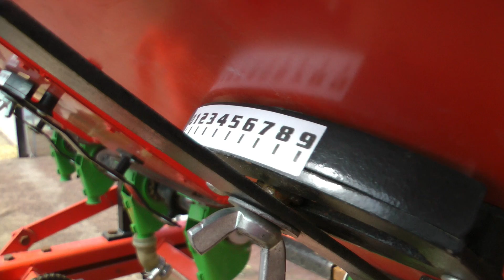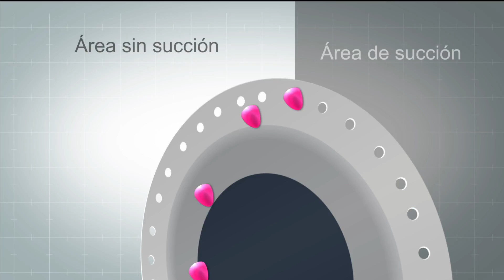Introducción a la maquina MUMC 2014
En este video el equipo de Maquinaria y Mecanización Inteligente del CIMMYT, nos presenta la maquinar multiuso/multicultivo 2014.

Una maquina versátil que puede trabajar con tractores de mediana escala y está diseñada para facilitar la producción agrícola bajo el concepto de Agricultura de Conservación.

El vídeo nos muestra los diferentes componentes de la sembradora, el uso correcto en siembra, recomendaciones y posibles problemas, limpieza, guardado y mantenimiento.

La Unidad de Maquinaria y Mecanización Inteligente trabaja en la realización y diseño de nuevos prototipos y el rediseño de tecnologías ya existentes para acondicionarla al medio ambiente de México, mediante la capacitación de herreros en ingeniera funcional e innovadora para usos agrícolas además de ser mediadores en la interacción de actores clave de la cadena de distribución de maquinaria.

Para obtener más información acerca de lo que la estrategia está haciendo para el desarrollo y difusión de las tecnologías MasAgro visita nuestras redes.